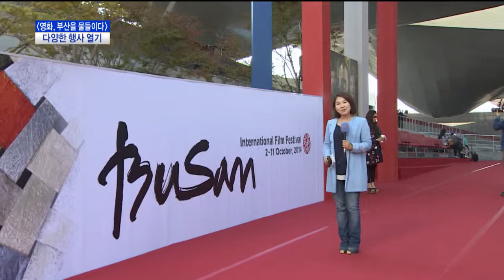영화, 부산을 물들이다_다양한 행사 열기(CJ헬로비전 부산방송)